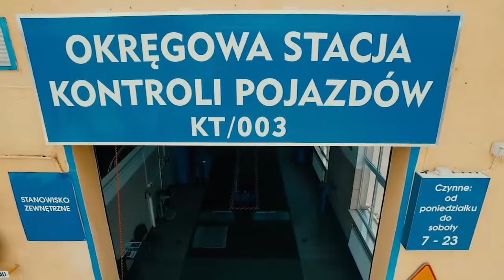I miejsce „Śmignian” w Przeglądzie Kolęd „o Lipnicką Gwiazdę” - Magazyn Miejski 13/01/2016 - imav.tv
Grupa kolędnicza "Śmignianie" zajęła I miejsce podczas 34. Małopolskiego Przeglądu Grup Kolędniczych "o Lipnicką Gwiazdę". Wzięło w nim udział 28 grup kolędniczych w tym: 13 dziecięcych, 4 młodzieżowe i 11 grup dorosłych. Nagrodę indywidualną zdobył również Andrzej Matacz – reprezentant Grupy „Śmignian”. Dzięki zwycięstwu w Lipnickim przeglądzie kolęd, "Śmignianie" otrzymali promocję na 44. Karnawał Góralski w Bukowinie Tatrzańskiej.